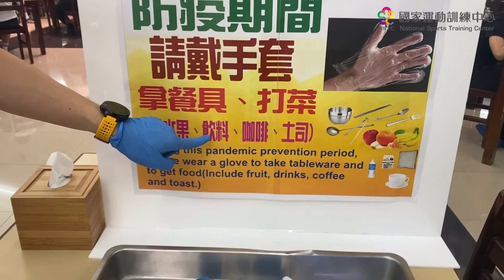國家奧運培訓隊為國家防疫隊加油 林郁婷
在「嚴重特殊傳染性肺炎」疫情之際，國家運動訓練中心發起「能量傳遞點名」活動，備戰2020年東京奧運動員們也希望藉由加油影片為防疫人員加油打氣，並效仿冰桶挑戰（Ice Bucket Challenge）在培訓隊之間發起了「能量傳遞點名活動」活動，為防疫、為奧運加油打氣。

【能量傳遞點名活動(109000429號)】
Day15：拳擊選手林郁婷
為了慶祝首度連續3天零確診，來個特別篇，讓我們大家繼續努力!